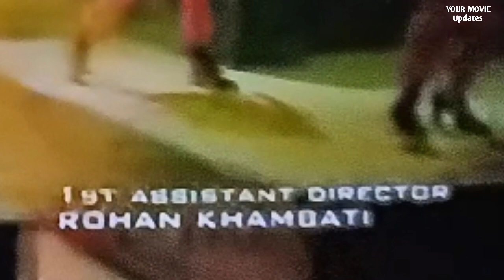Dhoom 3 Full Movie | Amir Khan | Katrina Kaif | Abhishek Bachchan | Uday Chopra | Review and Facts